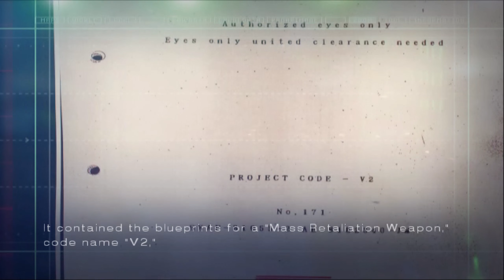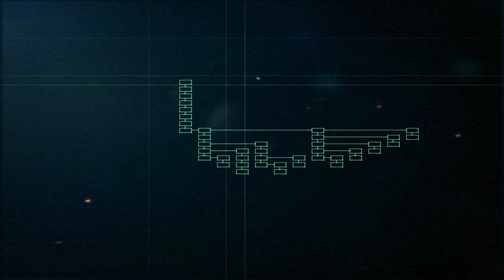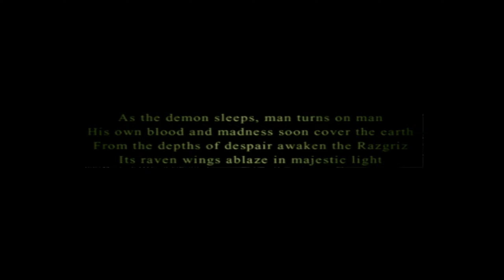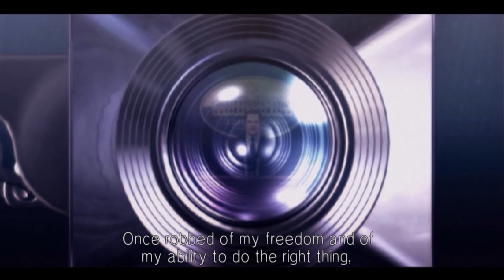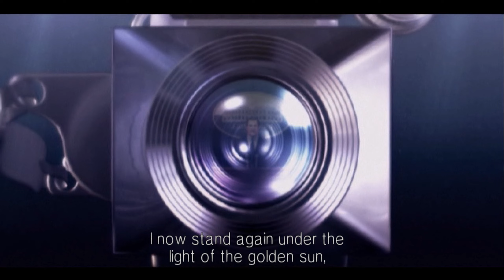Ace Combat 5: Mission 27 - ACES (Ace Difficulty)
My favorite ace combat mission of all time.

0:00 - Briefing
2:40 - Cutscene
8:03 - Mission
19:35 - Debriefing

Other Stuff:

Most of my videos are recorded in 1080p and when I edit them, I save them in 1440p so I get the better vp9 codec on youtube.

Video editing software:
Shotcut

Laptop Specs:
Model: Acer AN515-44-R99Q
CPU: AMD Ryzen 5 4600H
iGPU: AMD Radeon Graphics
dGPU: Nvidia GTX 1650 Mobile
RAM: 16 GB
Headset: RIG 400HX
Mouse: Logitech G203
Keyboard: Laptop keyboard trololo